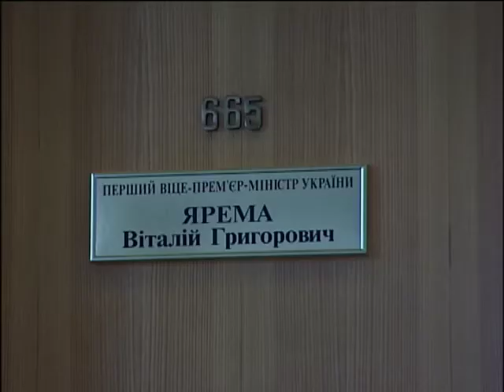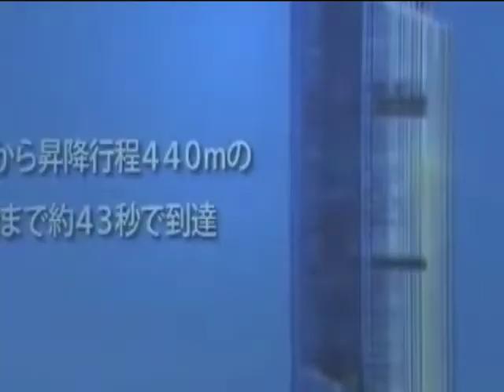Новости. Утро 08:30 - Интер - 22.04.2014